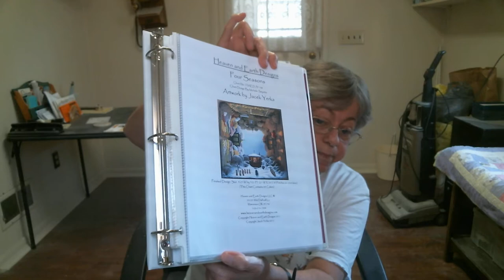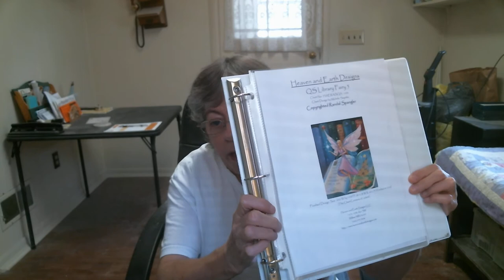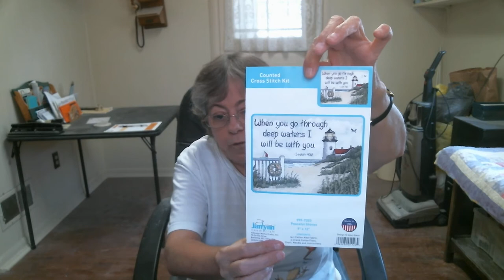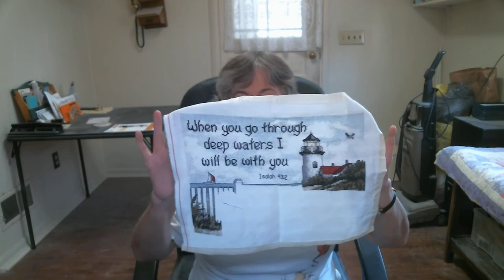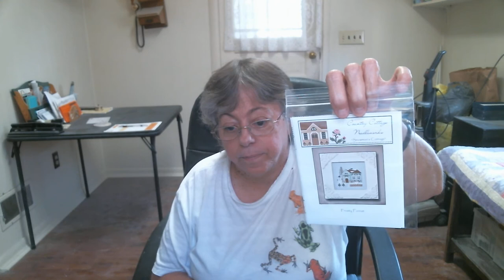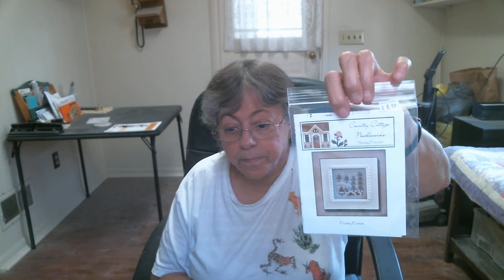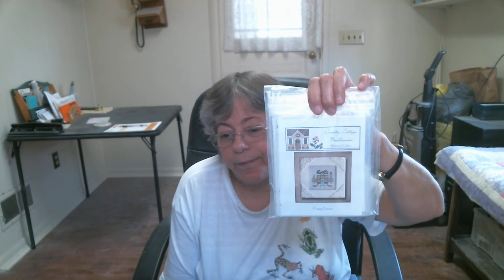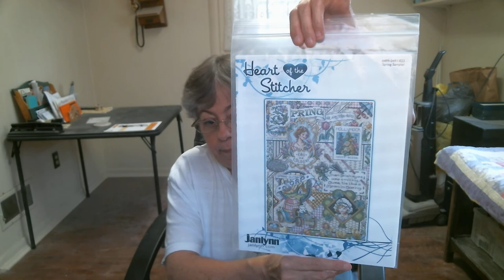Floss Tube #22 - Friday August 21, 2020